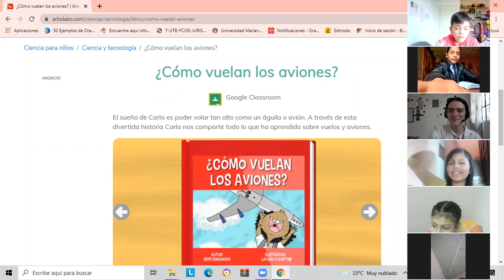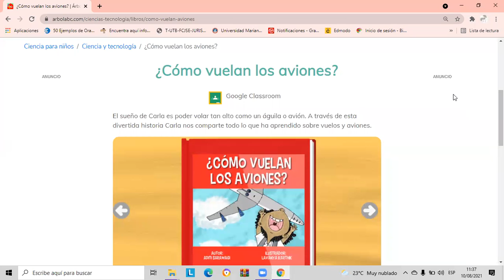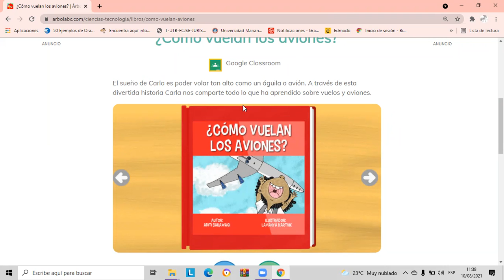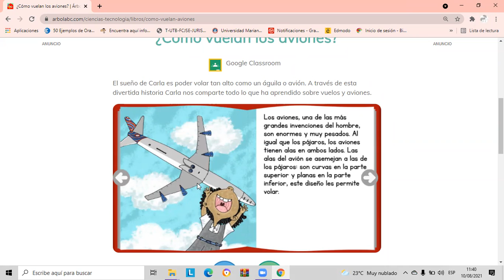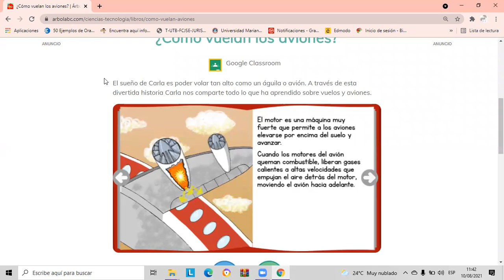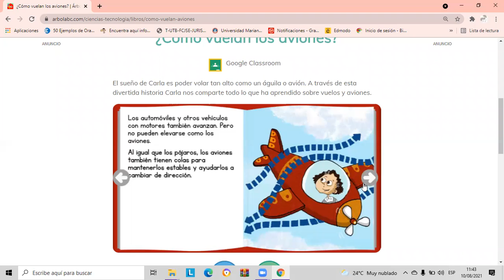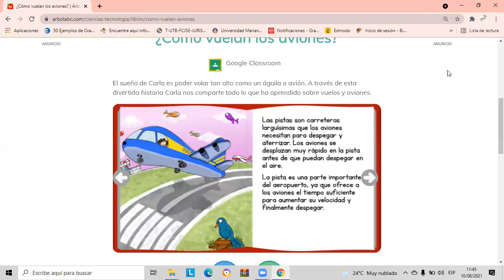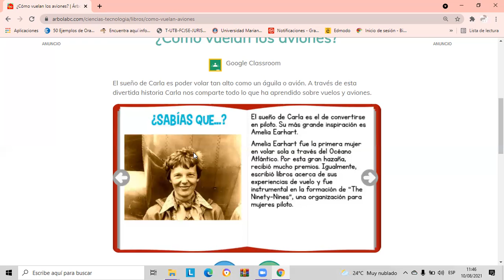Como vuelan los aviones 5to